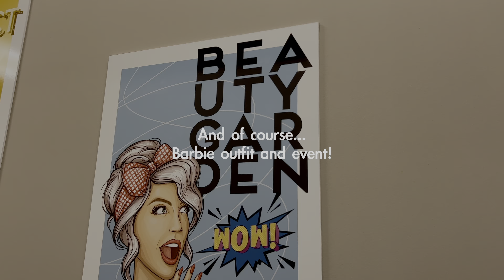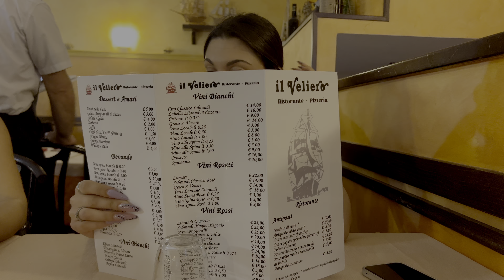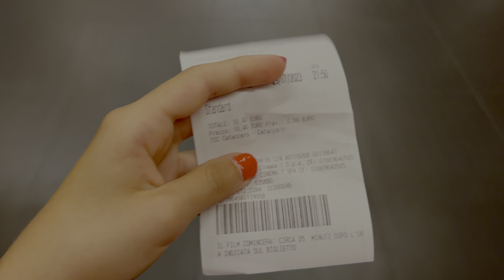BARBIE for 24h - ITALIAN HOLIDAYS travel vlog EPISODE 7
Hi friends 💕
Welcome in this new episode... today I'm living a BARBIE VACATION! Hope you can have lot of fun with me and thanks for your support, I love you all 💕